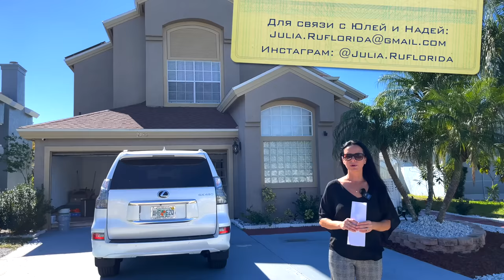США. ОБЗОР ДОМА всего за $400,000 | Поиск недвижимости для инвестора | Киссимми Флорида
В этом выпуске:
Мы с риелтором Надей проведем тур по двухэтажному дому с бассейном с отличным видом на озеро под инвестиции на сдачу в аренду на короткий срок в Киссимми

🏠 О ДОМЕ:
💰 $400,000
🛏  4 спальни
🛁  2,5 ванных
🚗 Гараж на 2 авто
Бассейн
📐 216 кв.м
📏  0,22 акра
🏗  1991 года
🪚 Материал блок
📍 Киссимми, Флорида